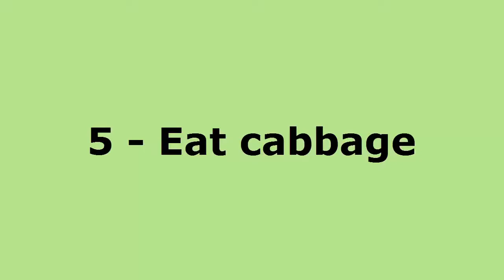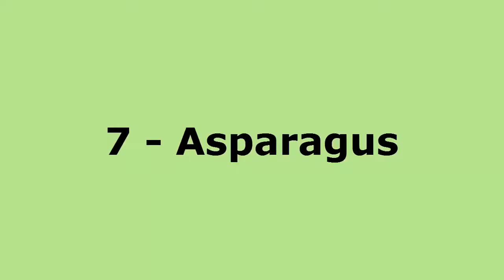5 Foods That Increase Testosterone Naturally